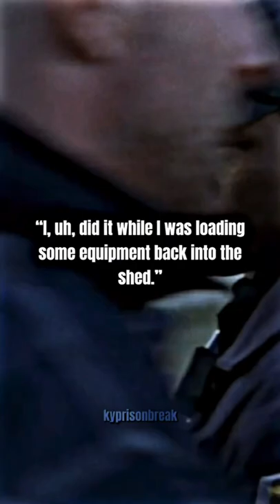Prison Break: When Michael saved Westmoreland’s injury from being discovered